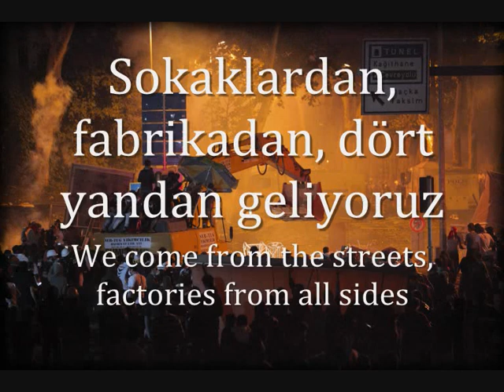"AKP'yi istemiyoruz!" - Turkish Anti-Government Song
The AKP is the party of erdogan
man i hope they dont arrest me for this